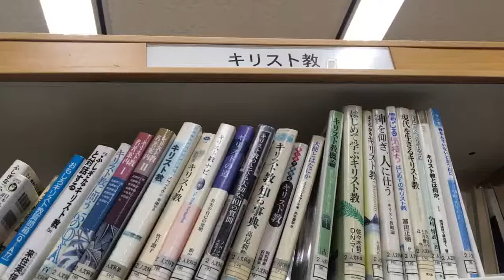【本棚紹介】大阪市立中央図書館 キリスト教の棚